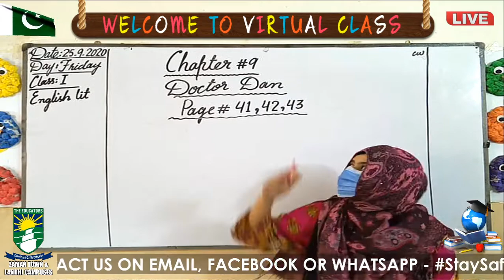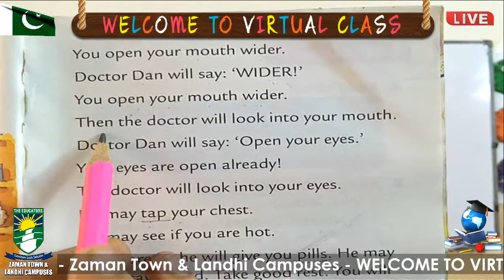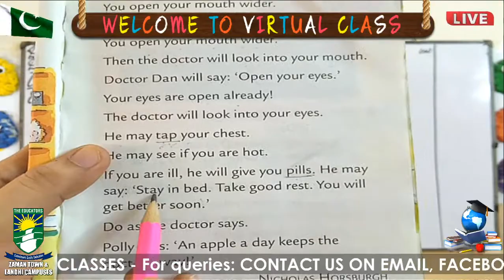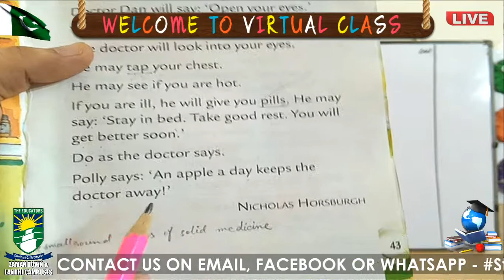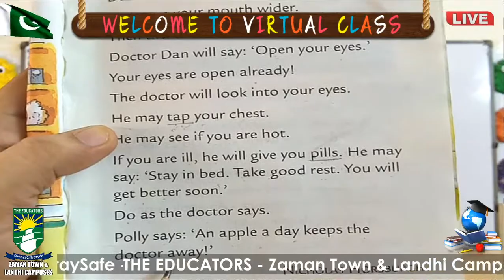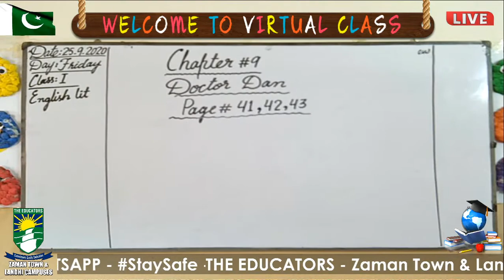Class 1 Eng Lit 25 09 2020